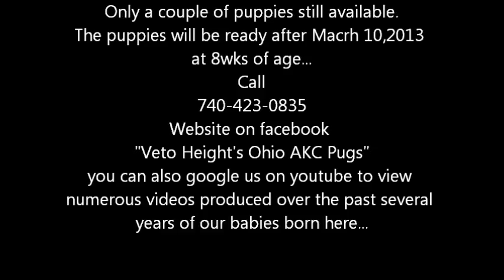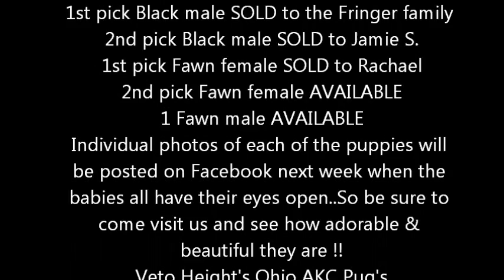Pug Puppies For sale in Ohio Jan 24,2013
Veto Height's Ohio AKC Pugs-With over 27yrs experience with pet,show & champion pedigree pugs..I want to mention this is our last litter for the year 2013..We have a couple of puppies from Bella's litter still available..Please feel free to call on availabilty.. I take calls Monday -Friday 9:00am-3:30pm ..